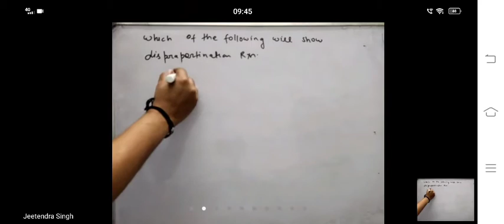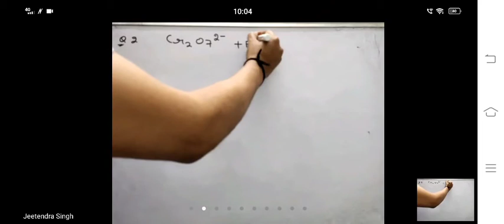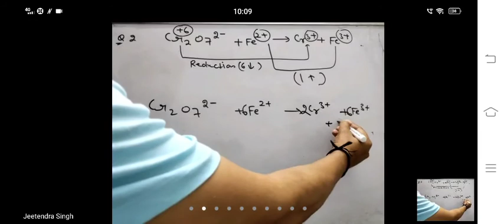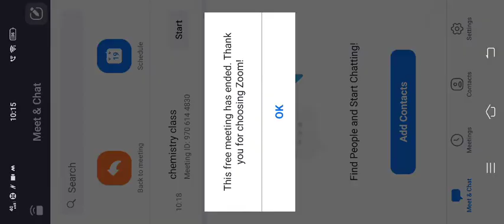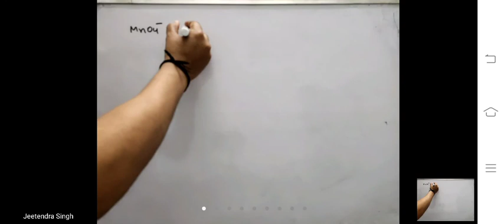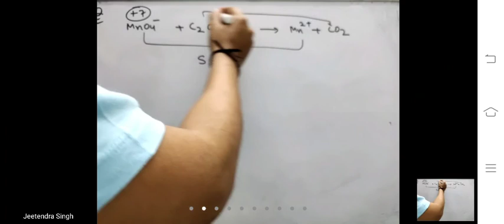redox reaction part 3